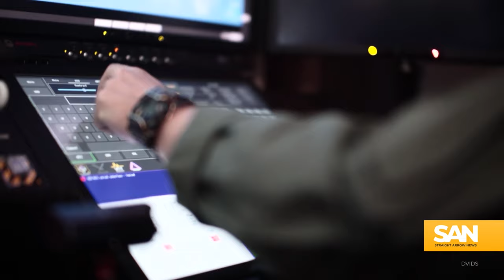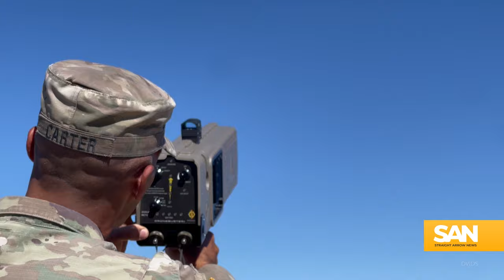US Marines train 100th Reaper drone pilot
The United States Marine Corps trained its 100th MQ-9 Reaper drone pilot. The milestone marks the latest shift under the Corps’ Force Design 2030 plan, which aims to reoptimize the branch for a potential dust-up with China.